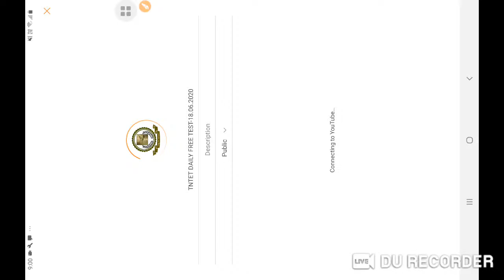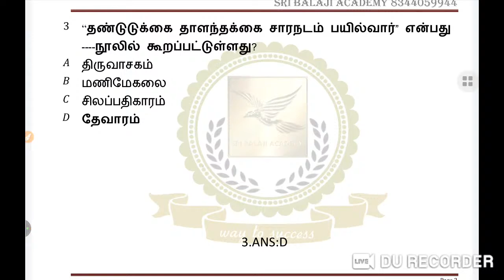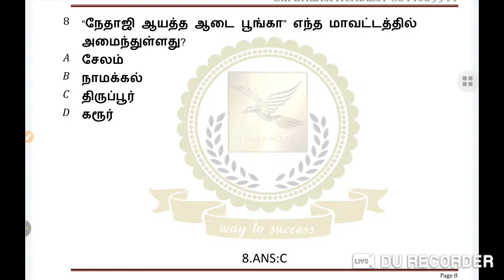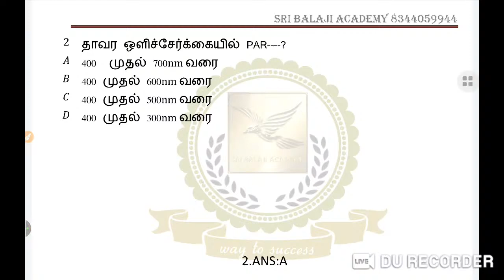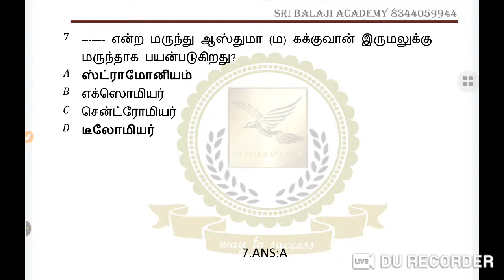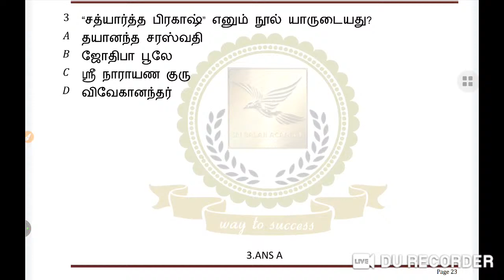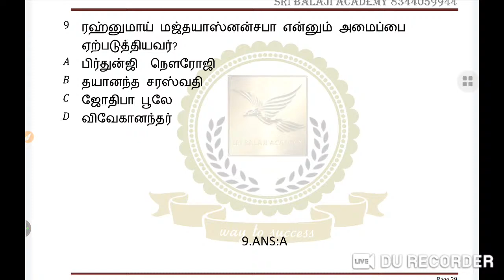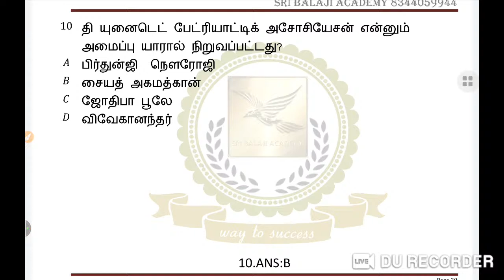TNTET DAILY FREE TEST-18.06.2020